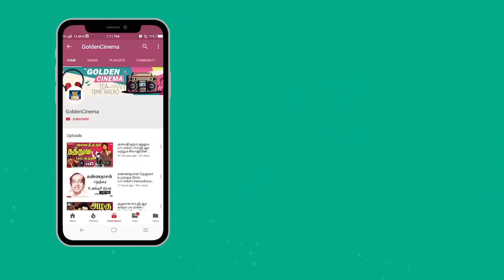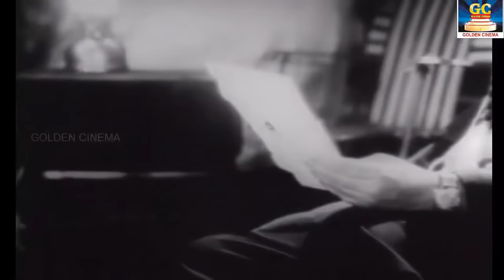மதிய வேளை மயக்கத்தில் கேட்கும் பி.சுசீலா பாடிய பாடல்கள் | P.Susheela Songs | Tamil Old Hit Songs.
00:09 - நெஞ்சத்தில் நீ நேற்று வந்தாய்
03:46 - அழகான வாழைப்பழ தோட்டம்
06:47 - சித்திரப்பூவிழி வாசலிலே
10:17 - கட்டோட்டு குழலாட
14:58 - அன்புள்ள அத்தான் வணக்கம்
17:32 - கண்ணாடி மேனியடி
21:51 - காத்திருந்தேன் காத்திருந்தேன்
25:27 - சாமியிலோ சாமி இது
29:30 - முந்தானை பந்தாட
33:46 - வீட்டுக்கு வந்த மச்சான்
38:27 - பறவைகளே பறவைகளே
41:28 - பங்குனி மாதத்தில் ஓர் இரவு
45:38 - செந்தூர் முருகன் கோவிலிலே
50:29 - குலுங்க குலுங்க சிரிக்கும்
54:16 - என்ன இல்லை என்னிடத்தில்
57:19 - வட்ட வட்ட பாத்தி கட்டி
1:01:27 - மங்கள மேளம் பொங்கி

Movies
ShortFilms
Special Programs
Events
Movie News

Goldencinema.